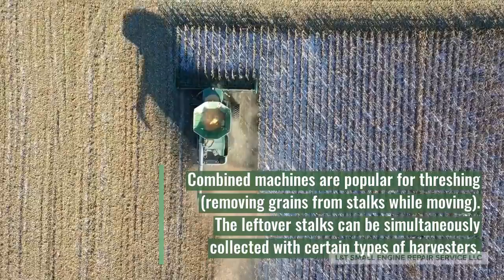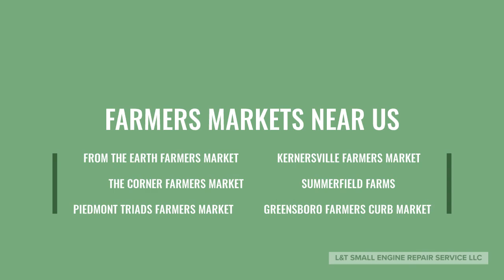From Farm to Table: A Machine Story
From Start to Finish, See How Local Farmers Use Small Engine Equipment to Deliver the Delicious and Stunning Produce on Your Dining Table!

Video by L&T Small Engine Repair Service for non-commercial use

Footage from Pexels and Pixabay

Created with Adobe Sparks